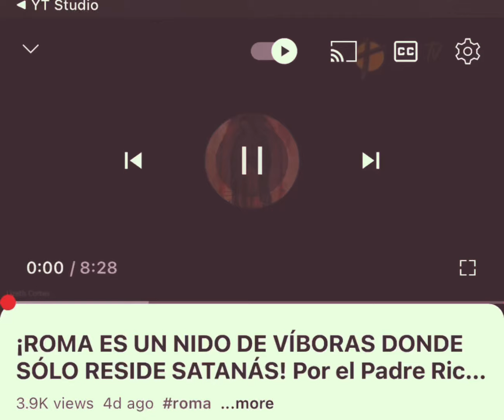Cura: “SATANÁS RESIDE EN ROMA CON VÍBORAS.”